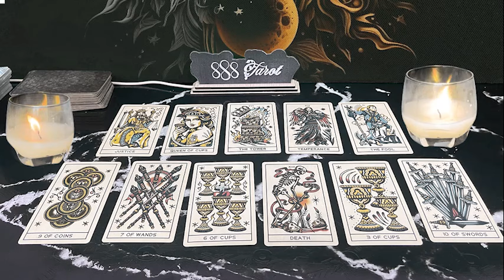LEO ❤️YOU’RE MINE 😡 SOMEONE IS DONE WATCHING 👀YOU FROM THE SIDELINES AND IS COMING TO TALK🔥🔥 T